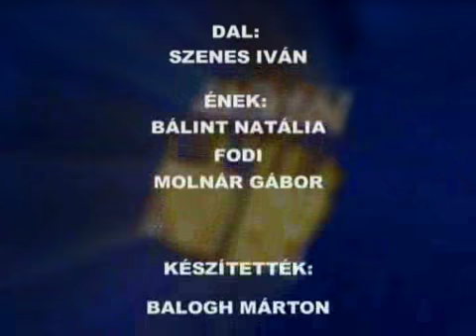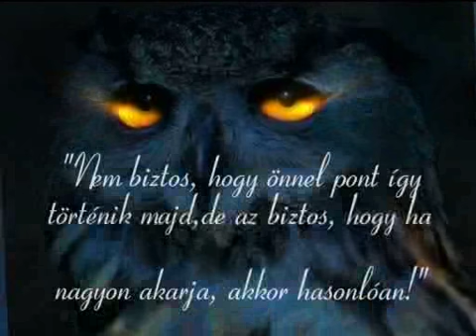Szenes Andrea:Akiktől tanulni lehet, Hídvégi Máté 2. rész